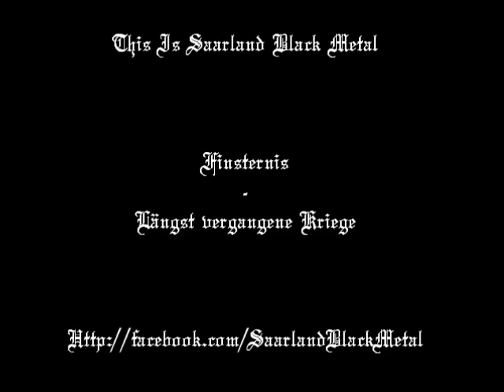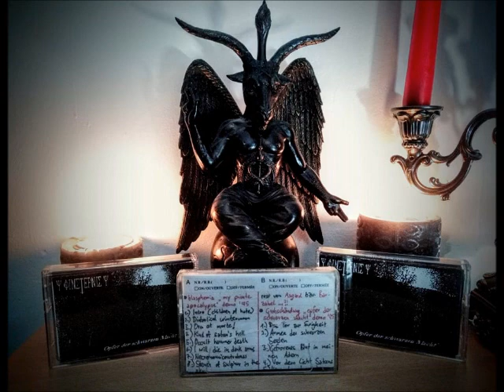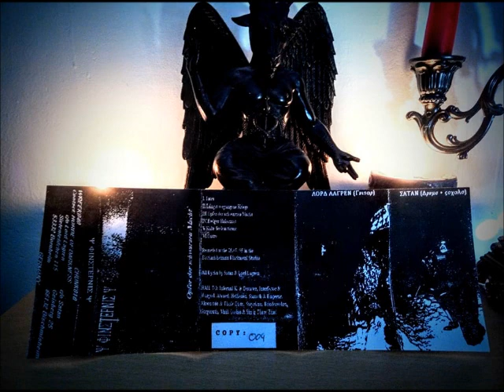Finsternis - Längst vergangene Kriege (+Intro)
Album: Opfer der schwarzen Macht
Year: 1995
Label: Bombwrecked Harmony/Vomited Chunx